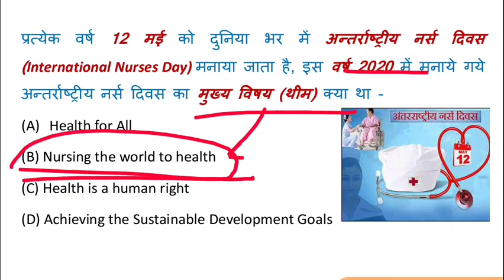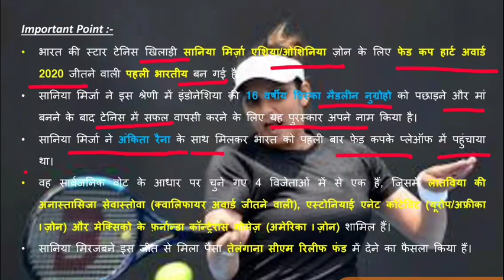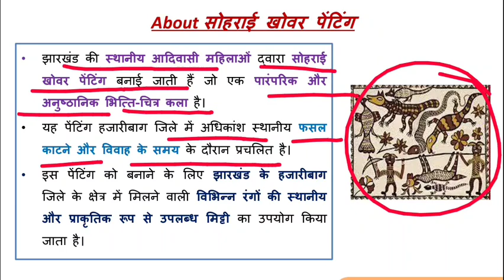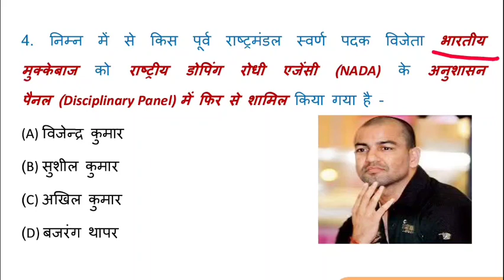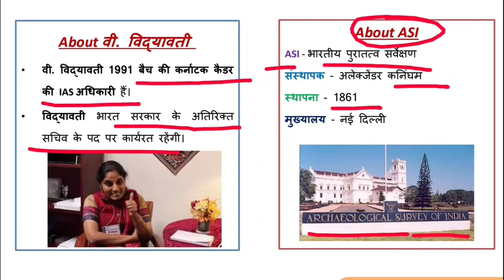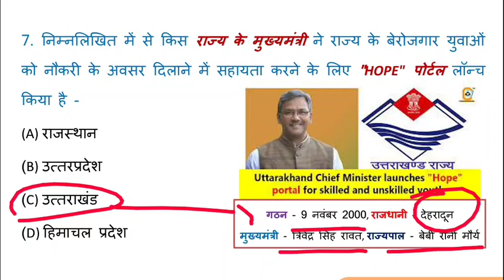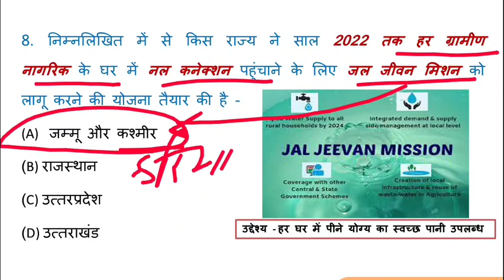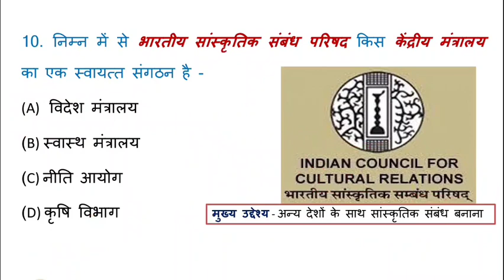15 May 2020 Current Affairs | Daily Current Affairs 2020 | #070 | Current Affairs Today in Hindi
15 May 2020 Current Affairs | Daily Current Affairs 2020 | #070 | Current Affairs Today in Hindi

Daily Current Affairs Dose live at 5:15 am on our YouTube Channel "UV Competitions"

15 May 2020 Current Affairs GK in Hindi language along with Important Points Explanation.

1. Daily Current Affairs Updated Video at early Morning Important for UPSC, SSC, RRB Railways, Banks, NTPC Exams etc.

2. Rajasthan GK (History of Rajsthan, Geography of Rajastha, Art & Culture of Rajasthan, Rajasthan Administration, Economy of Rajasthan etc.) updated for RPSC RAS -

3. General Science for Important for UPSC, SSC, RRB Railways, Banks, NTPC Exams etc.